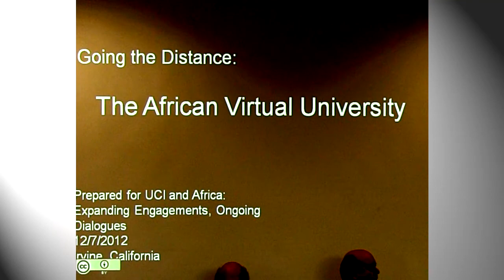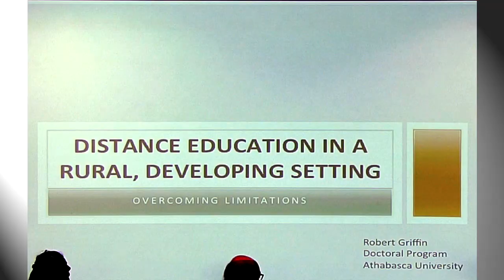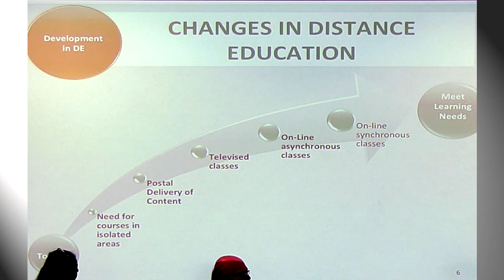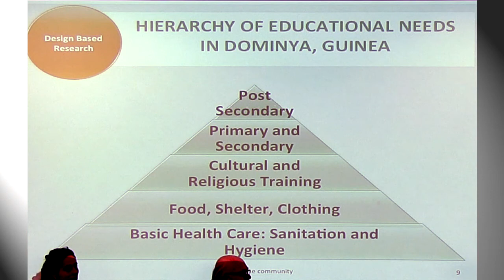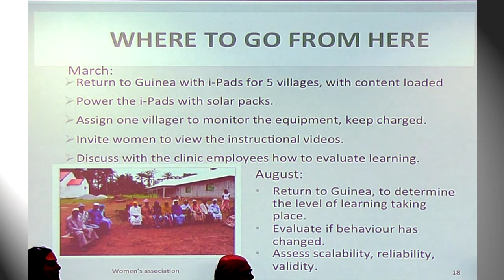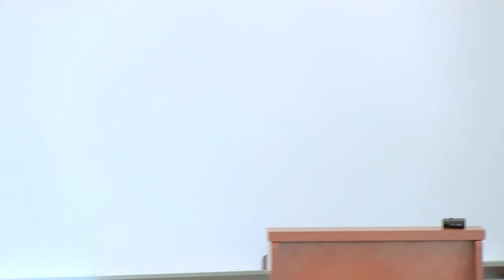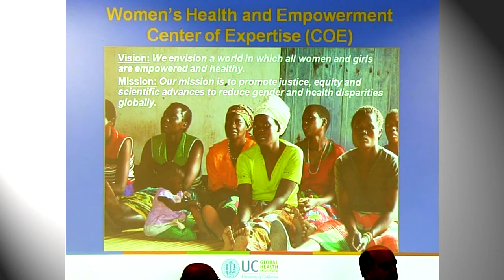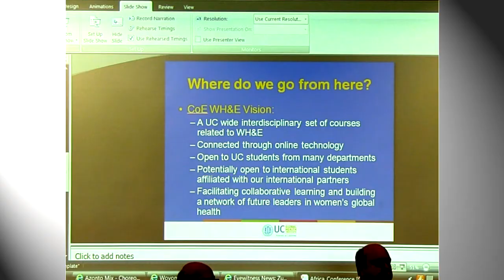UCI and Africa. Day 2: Panel 2